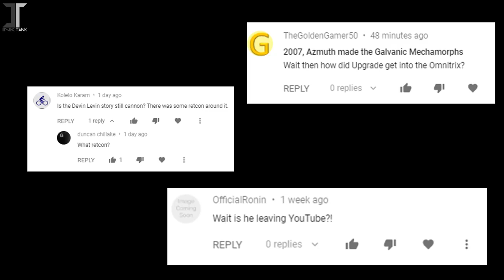The Entire Story of Ben 10 ILLUSTRATED Part 4 clip36